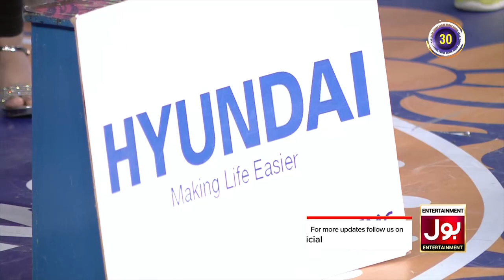Danish Taimoor Show | Tic Tac Toe | Game Show Aisay Chalay Ga Ramazan League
Danish Taimoor Show | Tic Tac Toe | Game Show Aisay Chalay Ga Ramazan League | TikTokers | BOL Entertainment | Danish Taimoor Show | Team Gorillas Vs Team Dragons

Rassa Kashi In Game Show